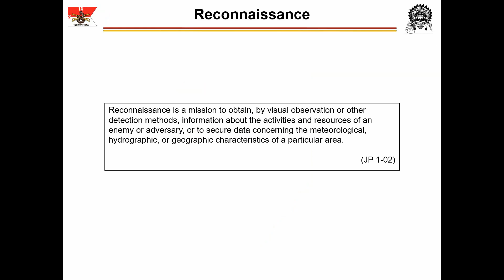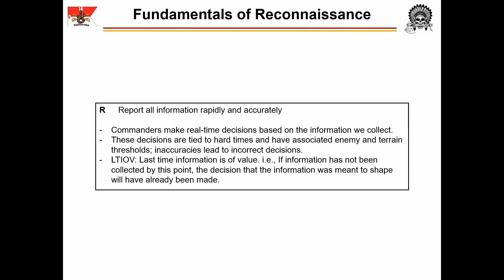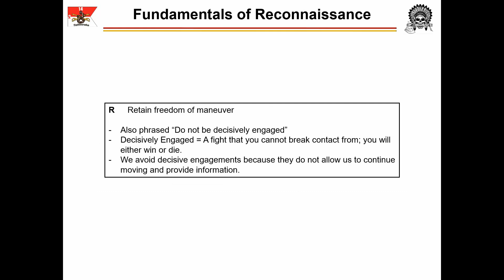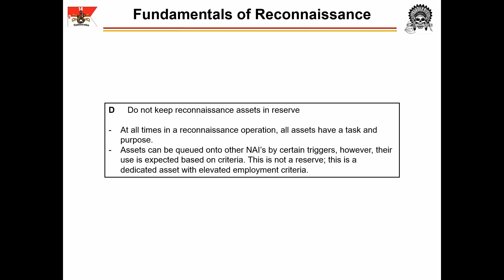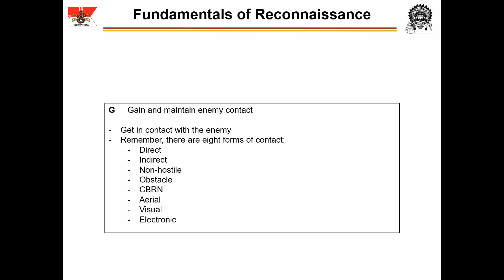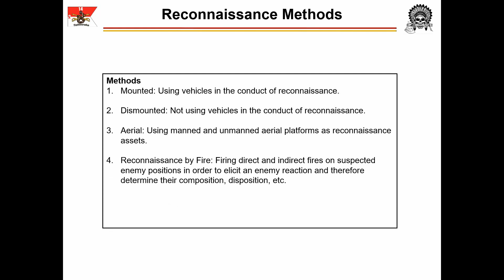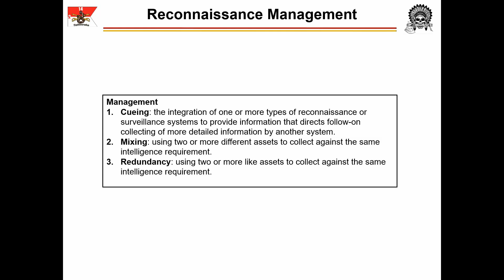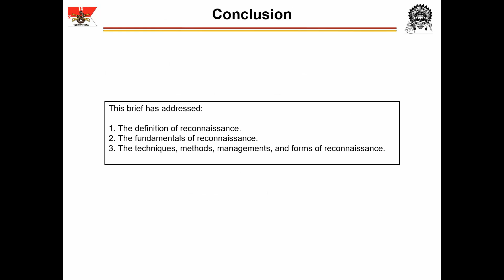F00 Reconnaissance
Reconnaissance. Per FM 3-98, the definition, fundamentals, techniques, methods, management, and forms (missions). Some light ribbing about failing a Spur Ride.